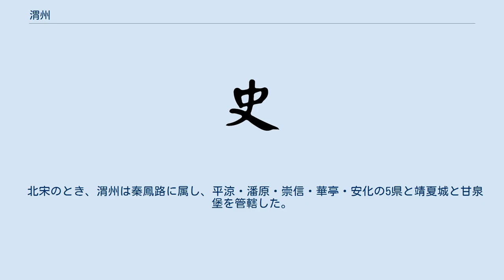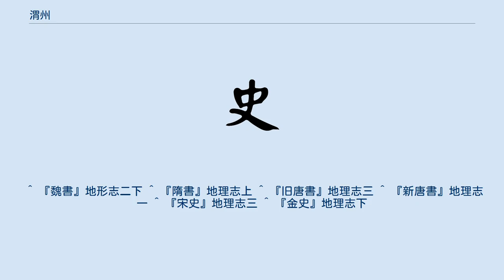渭州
渭州（いしゅう）は、中国にかつて存在した州。
南北朝時代に現在の甘粛省定西市に設置され、唐代に現在の平涼市に移されて、金代におよんだ。
 530年（永安3年）、北魏により渭州が置かれた。
渭州は隴西郡・南安郡・広寧郡の3郡6県を管轄した。
 隋初には、渭州は3郡6県を管轄した。
583年（開皇3年）、隋が郡制を廃すると、渭州の属郡は廃止された。
605年（大業元年）、紀州が廃止され、これを統合すると、渭州は8県を管轄した。
607年（大業3年）に州が廃止されて郡が置かれると、渭州は隴西郡と改称され、下部に5県を管轄した。
 618年（武徳元年）、唐により隴西郡は渭州と改められた。
742年（天宝元年）、渭州は隴西郡と改称された。
758年（乾元元年）、隴西郡は渭州の称にもどされた。
渭州は隴右道に属し、襄武・障・隴西・渭源の4県を管轄した。
763年（広徳元年）、渭州は吐蕃に占領された。
809年（元和4年）、唐により原州の平涼県に渭州が仮設置された。
880年（広明元年）、平涼県は吐蕃に占領された。
884年（中和4年）、唐が平涼県の故地を奪回し、平涼県に渭州が再設置された。
 北宋のとき、渭州は秦鳳路に属し、平涼・潘原・崇信・華亭・安化の5県と靖夏城と甘泉堡を管轄した。
 金のとき、渭州は平涼府に昇格した。
 ^ 『魏書』地形志二下 ^ 『隋書』地理志上 ^ 『旧唐書』地理志三 ^ 『新唐書』地理志一 ^ 『宋史』地理志三 ^ 『金史』地理志下